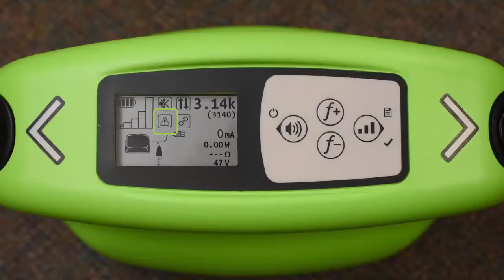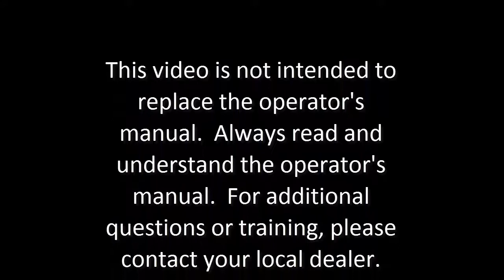Direct connecting UtiliGuard Transmitter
This video will walk you through the procedure for applying a signal to a target utility using the direct connect method.